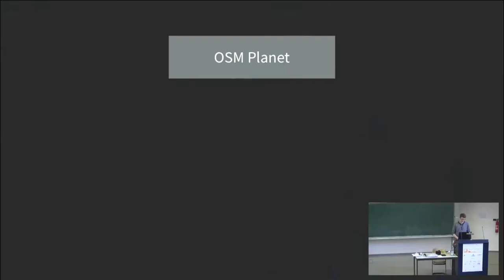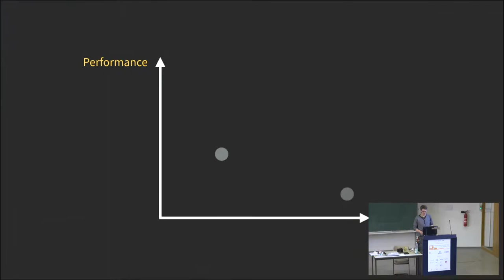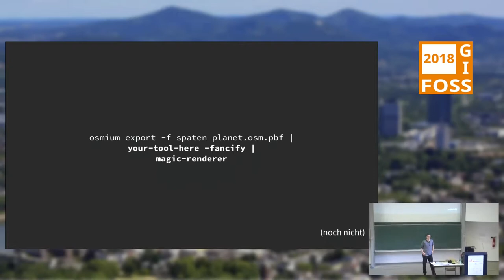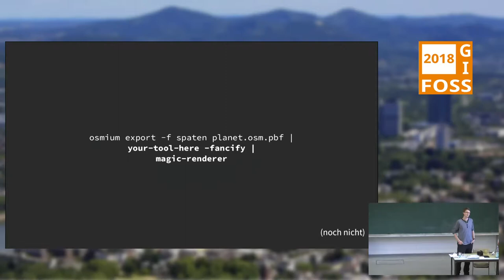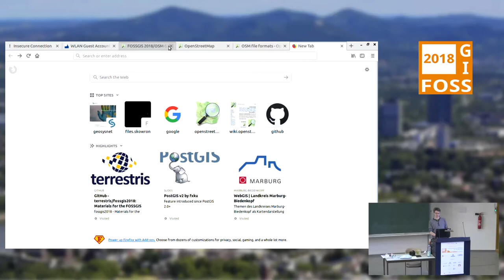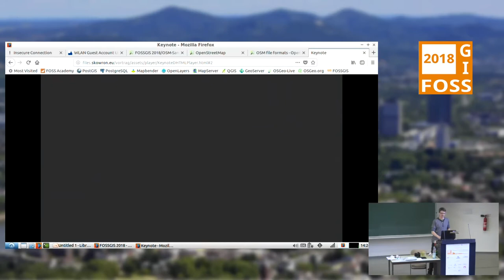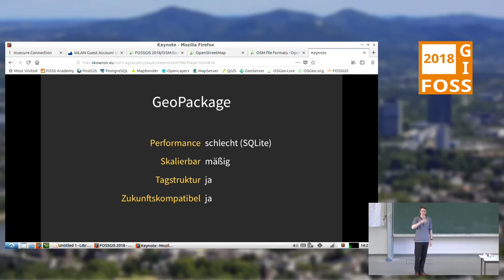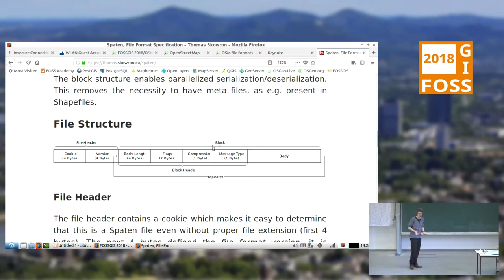2018 - OpenStreetMap-Daten ohne Datenbank verarbeiten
Thomas Skowron